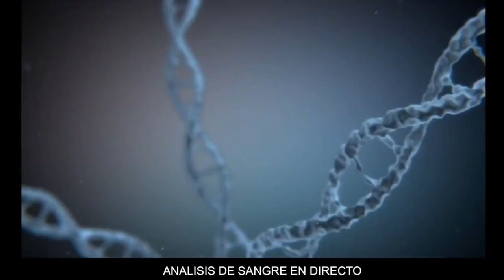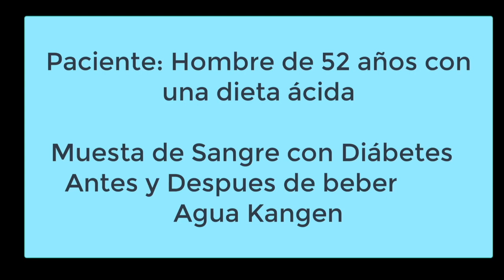🔬¿Qué le pasa a la SANGRE cuando bebes AGUA KANGEN? | 👨‍⚕️ Dra. Laperla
Agua Kangen España || Distribuidor Oficial Agua Kangen (Enagic)

En este vídeo les mostramos cómo la Dra. LAPERLA (Especialista en Inmunología) estudia y analiza con el microscopio los efectos de ingerir Agua Kangen (agua alcalina ionizada hidrogenada) y la diferencia en el organismo comparada con otras bebidas.

La Dra. Perl Laperla lleva practicando e investigando la medicina desde hace más de 20 años. Ha trabajado en Alemania, Rusia, India, América Central... teniendo una carrera exitosa en el campo de la BioInmunología, diagnóstico y tratamiento de enfermedades alimentarias.

Si desea adquirir su ionizador de Agua Kangen o quiere conocer más sobre los dispositivos, no dude en ponerse en contacto con nosotros: